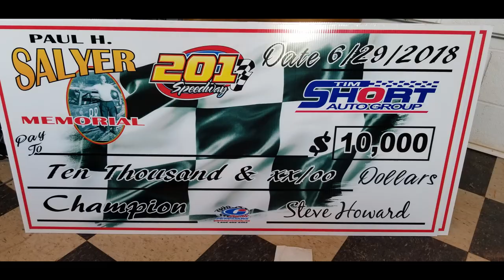A51 Jason Hall - Open Wheel - 6-29-18 201 Speedway - In Car Camera